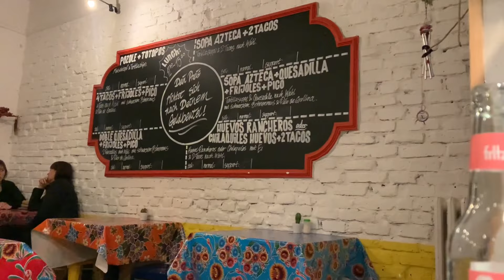ONE MONTH OF A CONCERT PIANIST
Welcome to the vlog about some concerts I played in November 2022 in the Netherlands (the Hague and Wormerveer) and in Germany (Berlin).